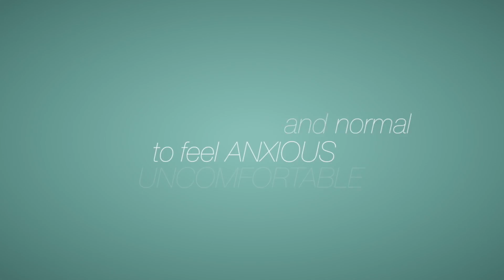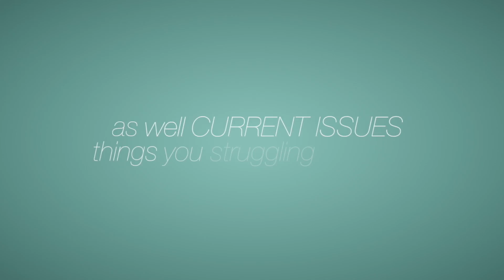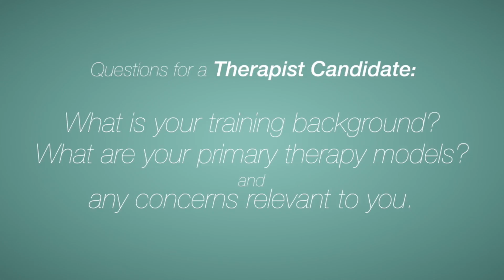What to Expect at your First Therapy or Life Coaching Session: Amy Hachquet Therapy & Coaching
Amy Hachquet Therapy & Coaching provides innovative, collaborative and research-based therapy and coaching designed for today’s demanding lifestyle.

Amy is a therapist and couple coach in private practice. She assists individuals, couples and families in the process of seeking clarity, hope and change. Amy offers an informed psychological perspective on relationship dynamics, and also brings a wealth of experience and insight as a "relationship expert" on television and other forms of mass media.

Video Editing:
Rob Jaeger
Director of Visual Media